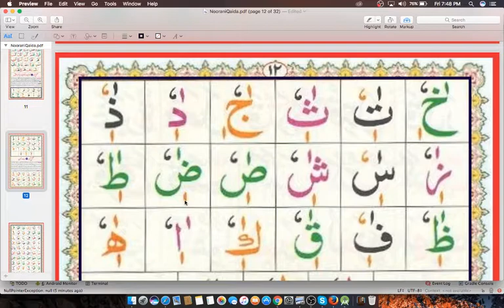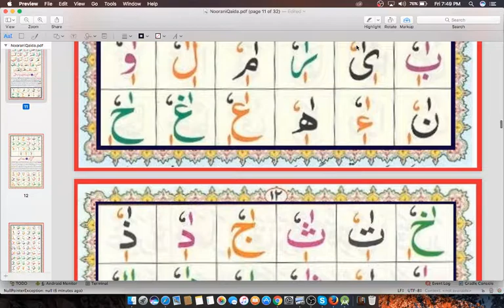Tajweed ul Quran Part 34 Takhti # 7 Khari Zabar,Zair, Ulta Paish Complete Qaida Hindi, Urdu